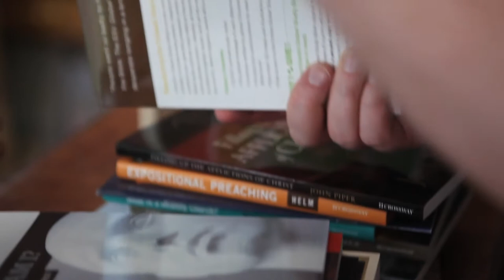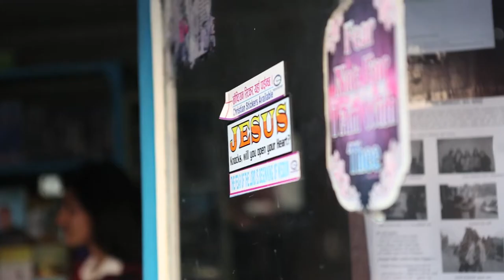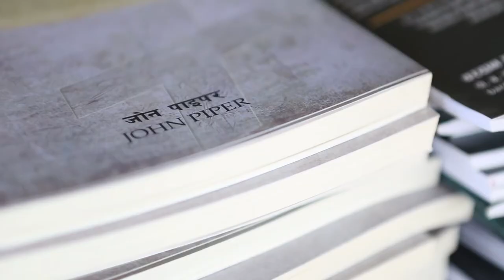【尼泊爾的神學飢荒】福音聯盟國際宣教 A Glimpse into Theological Famine Relief in Nepal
以福音為中心的書籍翻譯成尼泊爾文，幫助尼泊爾的教會成長。特別感謝SARA Ministries and ES4M's Michael Heitland。製片：Jordan & Cassie Timpy of Agape Visuals（agapevisuals.com）。

See how gospel-centered books, translated into Nepali, are resourcing the growth of the church in Nepal. Special thanks to partners SARA Ministries and ES4M's Michael Heitland. Filmed and produced by Jordan & Cassie Timpy of Agape Visuals (to learn more see agapevisuals.com).